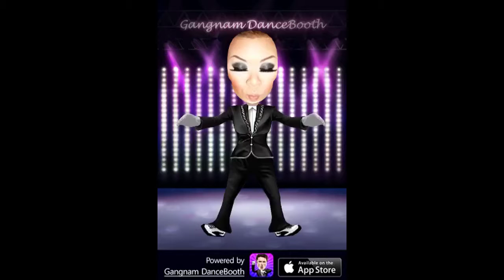Nov 24, 2012